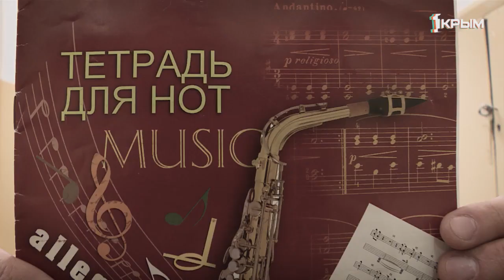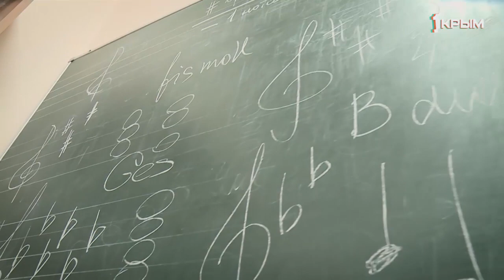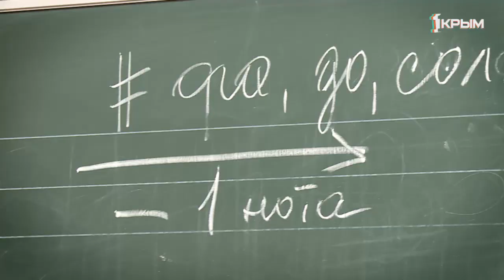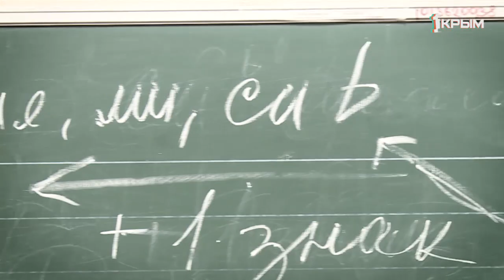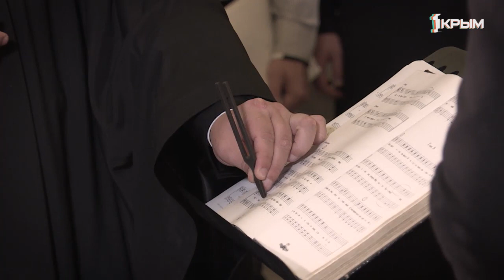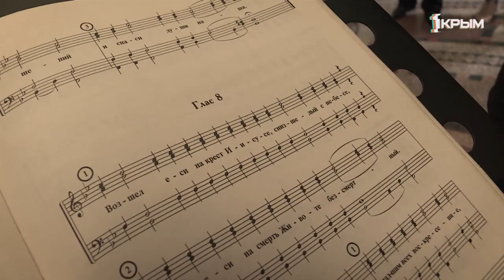Репетиция. Выпуск от 13.10.19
По легенде, Князь Владимир решил крестить Русь после того, как в древнем Херсонесе впервые услышал «согласное пение церковных хоров». Как тысячу лет спустя звучат православные певчие полуострова?
Сольфеджио – музыкальная математика. Как точная наука о звуках может быть не только полезной, но и увлекательной?